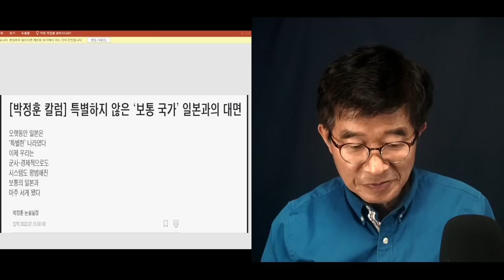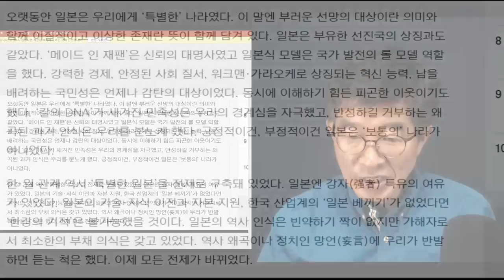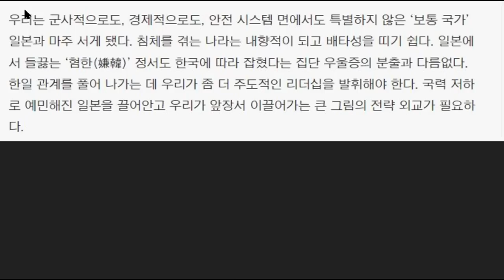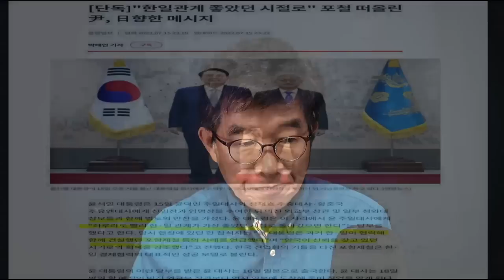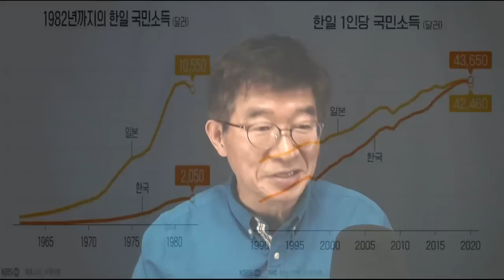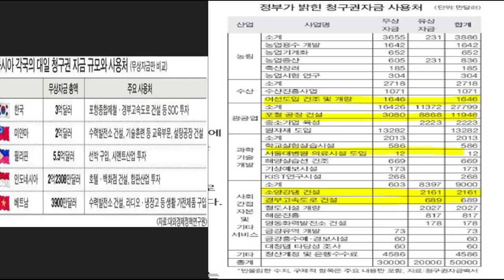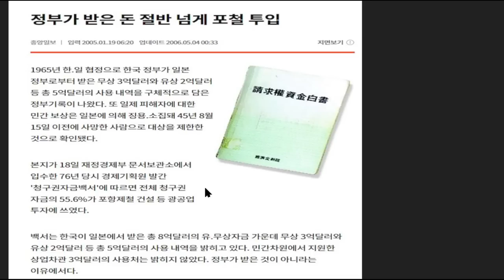"더 이상 피해의식, 안돼" / 한일관계, 정상화의 길 / 다시 한번 돌아보는 한일국교 정상화 [공병호TV]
Bitcoin : 3MTW849AkP2ftLeSK2teZHMmzLu7Z83s9U